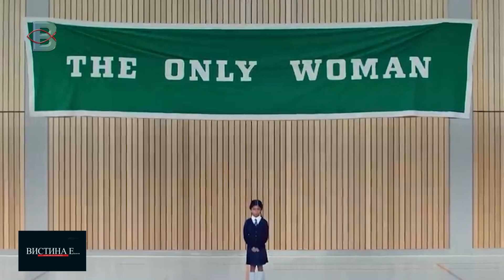ВИСТИНА Е...8 - МИ МАРТ, МЕЃУНАРОДЕН ДЕН НА ЖЕНАТА